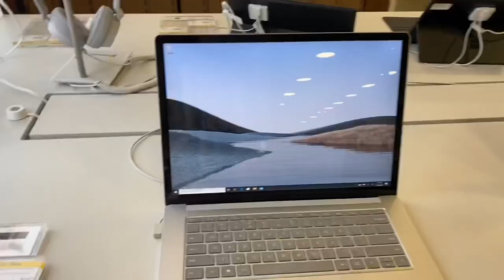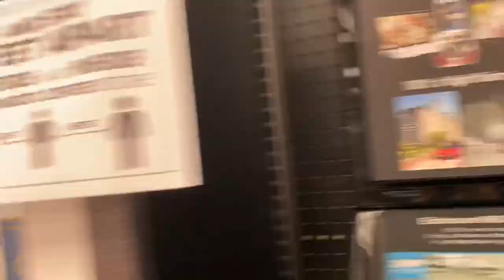Unboxing my 2020 13” gold MacBook Air // Jenilyn Abella vlogs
Hey everyone I hope you like my video😘😘